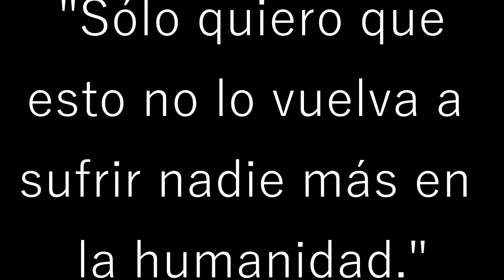Hermoso gran danés negro disfrutando del mar Caribe.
Mini estampa de Suko, gran danés negro. Disfrutando del Caribe.